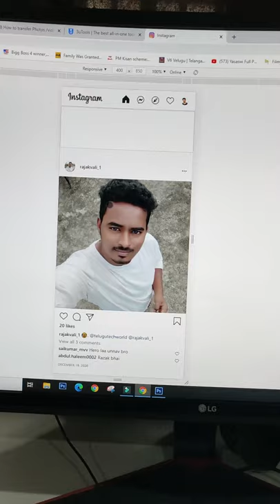Upload Photos On Instagram Using Pc & Laptops